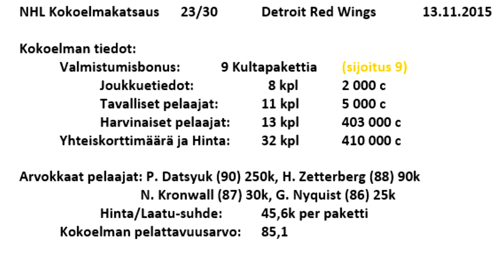Detroit Red Wings - NHL 16 HUT Kokoelmakatsaus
Kokoelmakatsaus: Detroit Red Wings (NHL)
Lainaaja: punt1la98

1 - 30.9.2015 NEW JERSEY: EemilK02
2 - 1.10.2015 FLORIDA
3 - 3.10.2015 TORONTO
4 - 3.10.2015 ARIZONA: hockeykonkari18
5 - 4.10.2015 ST. LOUIS: Aaro47
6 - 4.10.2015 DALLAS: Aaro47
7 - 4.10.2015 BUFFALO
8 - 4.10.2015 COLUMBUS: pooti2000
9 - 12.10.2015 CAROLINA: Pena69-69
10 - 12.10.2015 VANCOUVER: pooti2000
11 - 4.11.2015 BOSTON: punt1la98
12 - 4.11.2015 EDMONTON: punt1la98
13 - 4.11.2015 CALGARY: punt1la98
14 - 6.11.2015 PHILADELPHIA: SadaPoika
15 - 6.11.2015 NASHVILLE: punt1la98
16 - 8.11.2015 TAMPA BAY: punt1la98
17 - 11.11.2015 SAN JOSE: punt1la98
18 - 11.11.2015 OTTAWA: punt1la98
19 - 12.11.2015 NY ISLANDERS: punt1la98
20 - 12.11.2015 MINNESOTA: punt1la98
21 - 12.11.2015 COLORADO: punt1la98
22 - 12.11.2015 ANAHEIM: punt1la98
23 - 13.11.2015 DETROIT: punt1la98